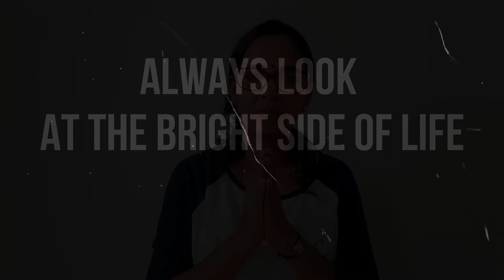അര ഗ്ലാസ്സിലെ ശുഭാപ്തിവിശ്വാസം | malayalam motivation whatsapp status | Vitality Queens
അര ഗ്ലാസ്സിലെ ശുഭാപ്തിവിശ്വാസം - malayalam motivation whatsapp status by rubin tr in Vitality Queens
Welcome to Vitality Queens, Malayalam Youtube Channel, created by Rubin Teacher in order to help our people to find a balanced, healthy and happy life.

Namaste dear family,
Vitality Queens is a movement to encourage our people to consider leading a healthy and happy life by adding Yoga, exercises, positive thinking, healthy diet, and regular meditation to daily life. Ajan Yogi (our renowned yoga master) and me Rubin ( a school teacher) created this channel in malayalam to help all those who haven’t got the facility or access to learn and practice a healthy lifestyle in malayalam.
*Why do we encourage practicing yoga or some kind of physical exercise every day ?
In this modern demanding world, people tend to lead a stressful and unhealthy lifestyle, gradually losing vigour and vitality. Many people just survive with least enthusiasm towards life. A few appropriate life decisions will turn everything for good. That is our motto, help our people to gain the right kind of attitude towards life and feel successful.
Gaining more flexibility, increasing strength and toned body, enhancing respiratory functions, more energy, always motivated and more enthusiasm in life all are part of our journey and we strive to help you as much as we can. As a result, we achieve weight loss, proper body weight, heart and circulatory health, improved stamina, free from injuries and feel happy in ourselves.
We will regularly add videos on
☑️simple yoga for beginners in malayalam
☑️30 minute yoga workout in malayalam
☑️10 minute yoga in malayalam
☑️10 minute exercise in malayalam
☑️basic yoga class in malayalam
☑️online yoga class in malayalam (free courses)
☑️Morning malayalam motivation
☑️Dance videos
Important Information: Vitality Queens strongly recommends that you consult your doctor and seek advice regarding personal recommendations and safety measures before commencing any exercise program, especially if you have undergone any serious health issues. Take self-responsibility of your actions, do exercises carefully and wisely.
We wish you and family a happy and healthy life.
Team Vitality Queens.
Images and some video clips courtesy: Pixabay.com and Pexels.com